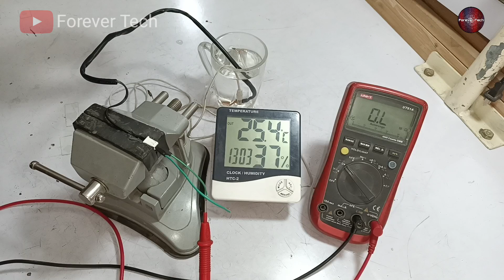Dc Inverter AC EH03 EH60 EH61 Error Code Explanation | Multi Brands Adopted Error Displaying Reason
In this video, we have told you the error codes of dc inverter ac which are eh03 eh06 eh06 and displayed on the LLOYD, DAWLANCE, VOLTAS, EUREKA FORBES